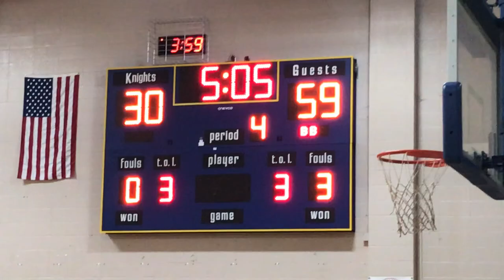Kempner vs Angleton High School Junior Varsity basketball team